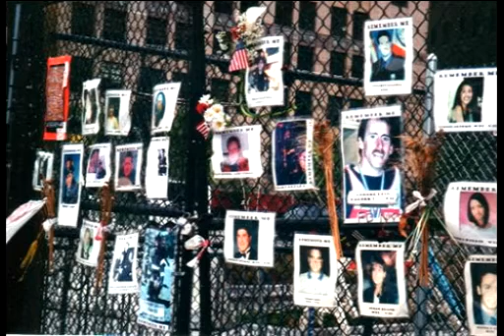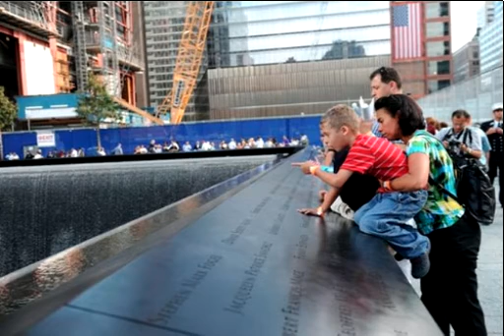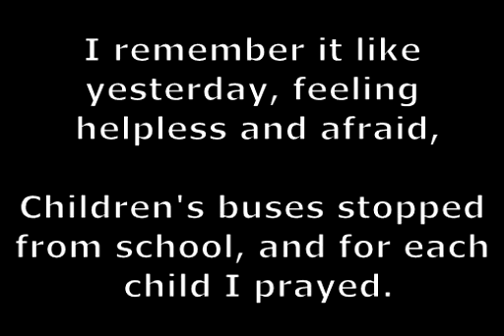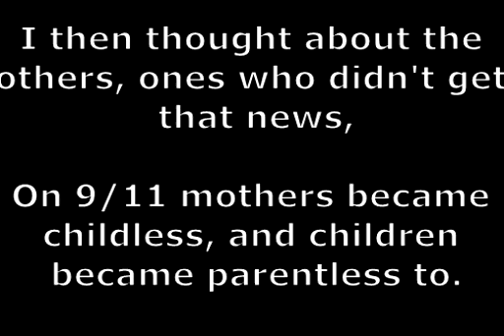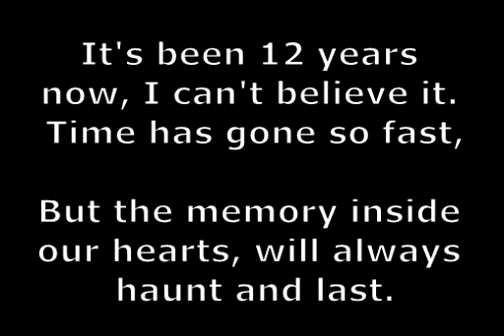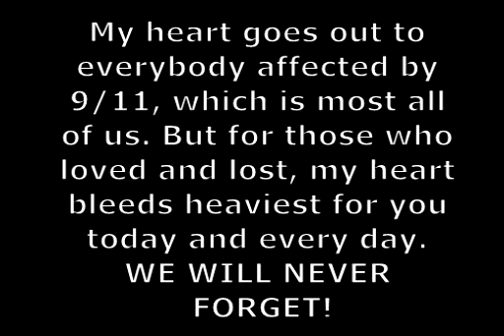September 11th Tribute: The Harsh Reality Of 9/11 12 Years Later. (Phone Call Clips & Poem Inc.)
Poem at the end written by me today copyright of Twinpossible 2013. I know SO many families are affected by this tragedy from day one, and today, and FOREVER! I think the harsh reality of what these people went through must be remembered and honored, as they were true heroes.

I have included a few 'parts of clips' of 9/11 phone calls from some I don't know the names of leaving messages to loved ones that they love them, and from Kevin Cosgrove and Melissa Doi. It's gut wrenching. You may need to turn up the volume, or you may not even want to. All of their suffering and fear can not be ignored, nevertheless. They are victims of terrorism and deserve our remeberence.

The victims of the twin tower attacks, the pentagon attack, and those aboard the hijacked plane that never made it...Flight 93 ..not a one should dare be forgotten by ANY of us!

Such a horrible day forever burned into our history. May we never see anything like this ever again. I felt like I had to do a tribute today. My 9/11 tribute I hope you will enjoy watching. It helps to feel and work through the pain. If you lost a loved one (((((hugs)))). It is an unspeakable tagedy.

I used the song who you'd be today because it's one I used for a video of my son who passed away, which I often wonder..who he'd be today if he were still here with me now. And because it just is so fitting.

9/11..we will never forget!

xoxo Shelly